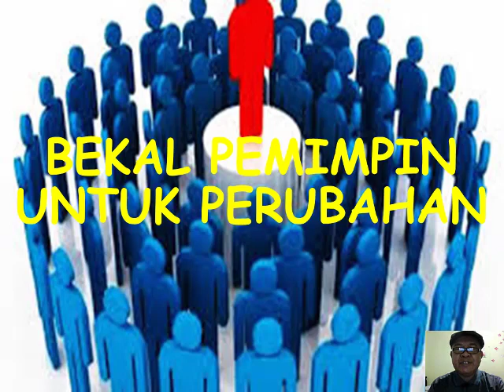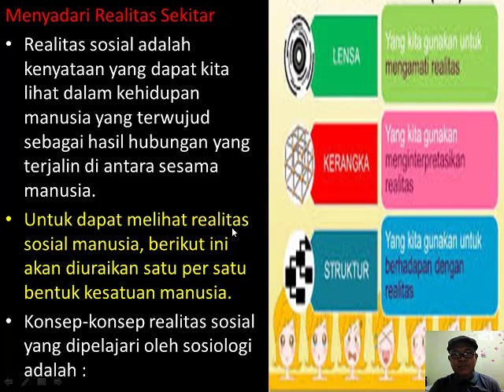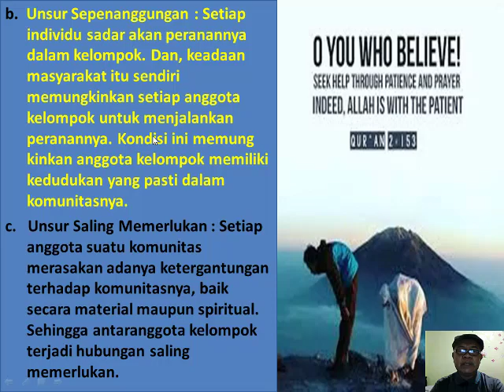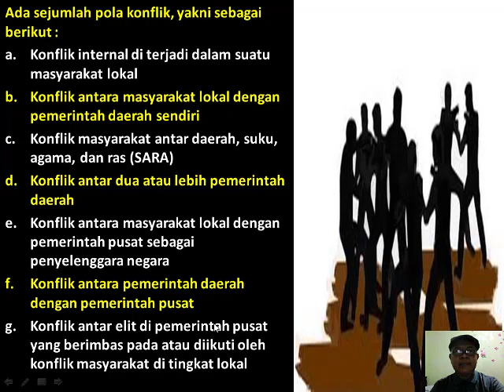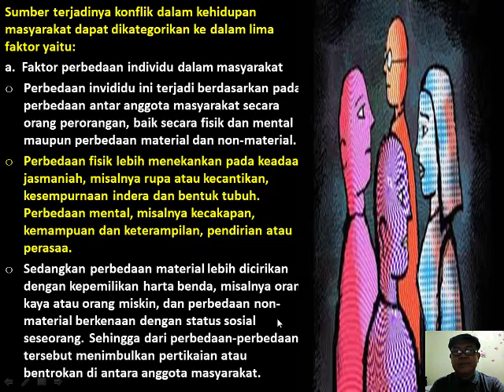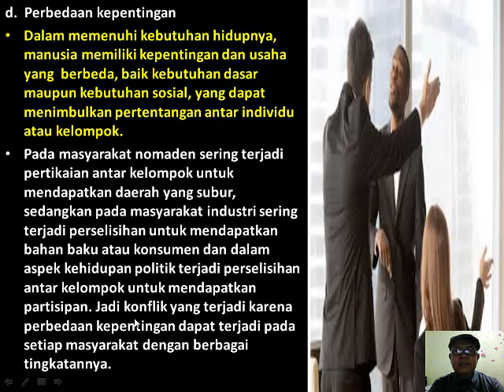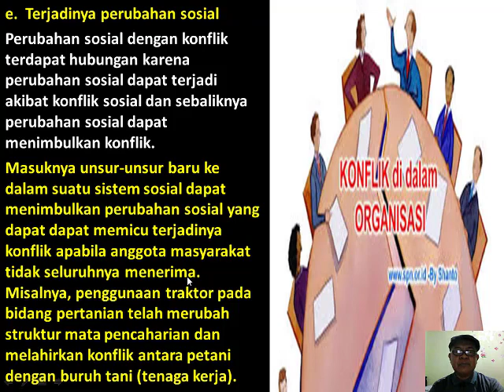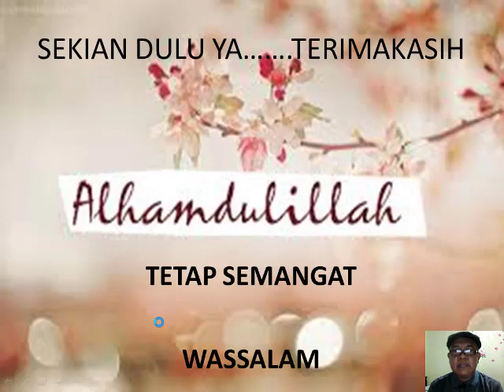BEKAL PEMIMPIN UNTUK PERUBAHAN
KEPEMIMPINAN DAN BERFIKIR SISTEM DENGAN SUB POKOK BAHASAN BEKAL PEMIMPIN UNTUK PERUBAHAN